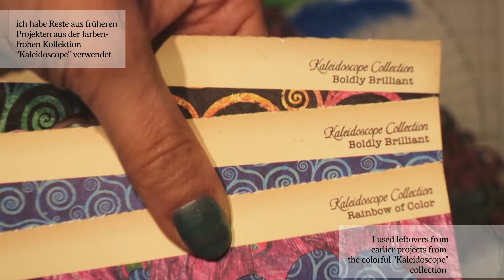Maske und Fächer zur Karneval aus Graphic 45 *Kaleidoscope* - Mask and fan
[DE / eng ⬇️]  In diesem Video stelle und dekoriere ich zum Spaß eine Karnevals Maske und einen Fächer.
Dazu verwende ich Materialien von Graphic 45 aus der "Kaleidoskope" Kollektion.
Ich hoffe, mein Video gefällt euch 😊. Vielleicht wollt ihr auch sowas machen? Habt Spaß damit und relaxt dabei 😉

📍 Habt ihr Fragen oder Anmerkungen, schreibt sie mir gern in das Kommentarfeld

[eng  ➡️] In this video I make and decorate a carnival mask and fan for fun.
For this I use materials from Graphic 45 from the "Kaleidoscope" collection.
I hope you like my video 😊. Maybe you want to make something like this too? Have fun  😉

📍 If you have any questions or comments, feel free to write them in the comments box.
📍 If you would like to visit me on my Instagram account, please